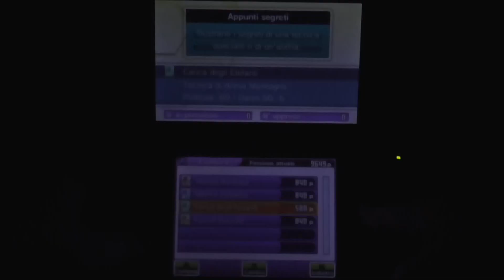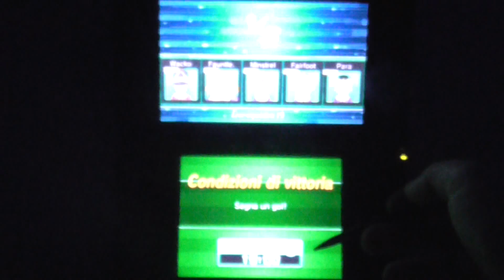Inazuma Eleven Go Chrono Stones Tuono | #23 | Gameplay ITA | Alla Corte del Principe Carlo!